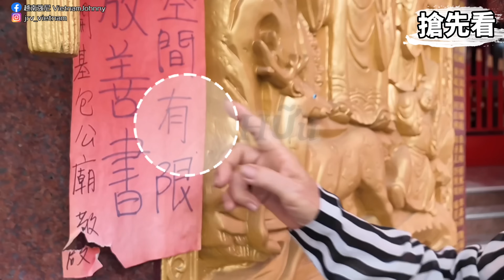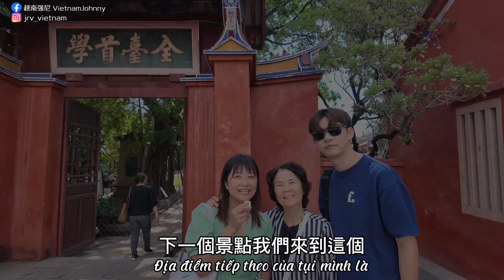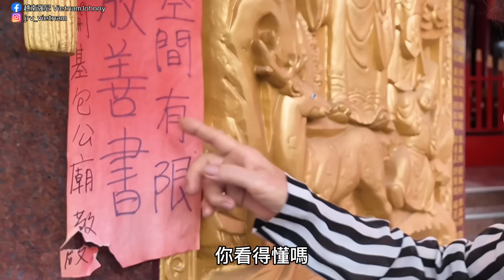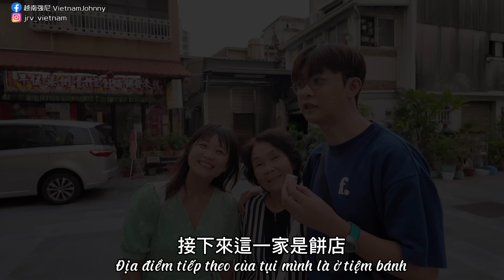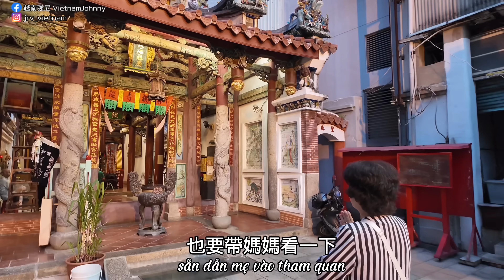越南72歲媽媽第一次來台灣吃到芒果刨冰！可愛台灣女兒伴遊好開心！愛上這些地方跟美食【越南強尼】Khám phá 1 ngày tại Đài Nam - Đài Loan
✅越南72歲越南媽媽第一次到台灣
✅為了見許久未見的女兒
✅沒想到來台灣吃到這麼多好吃的美食
✅太愛台灣了